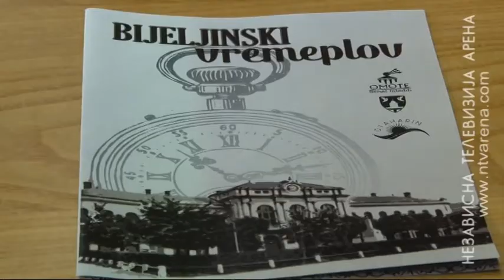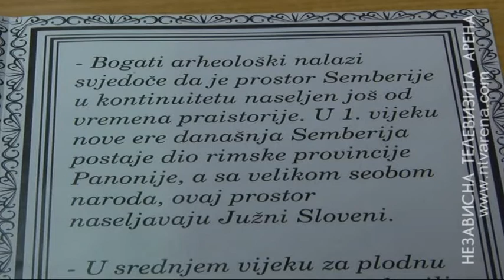Održan javni čas - Istorija Bijeljine